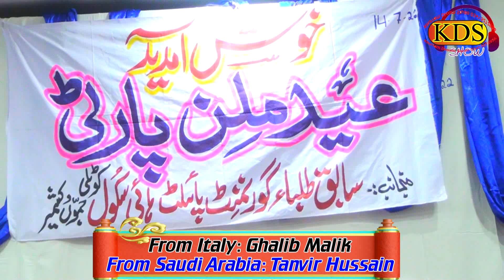Amjad butt Eid Malin parti KOTLI music program 2022 امجد بٹ میوزیکل پروگرام ہمالیہ ہوٹل کوٹلی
KDS Kotli    Dhoom 4K Studio Kotli AJK  Lari Ada Ner Mujhaid Honda Canter Kotli
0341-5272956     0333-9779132